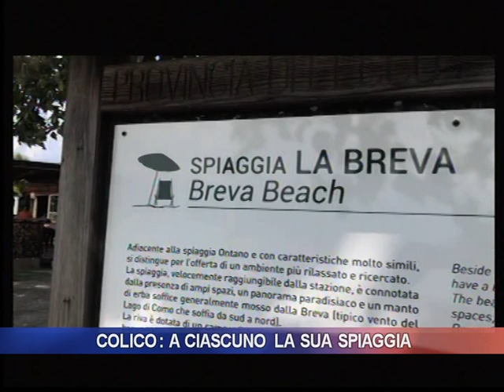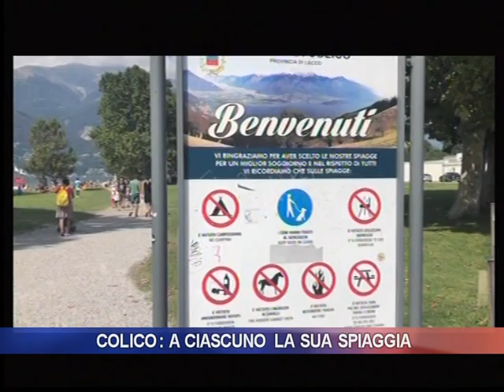Colico: a ciascuno la sua spiaggia